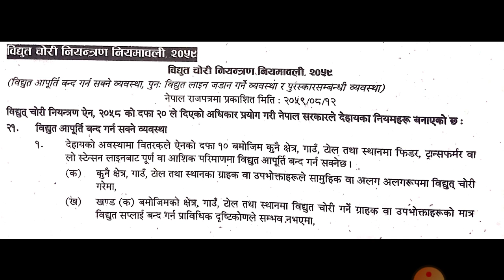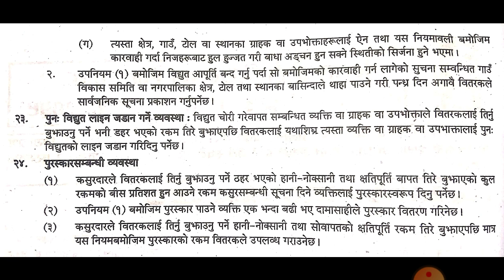बिधुत चोरी नियन्त्रण नियमावली 2059,बिधुत आपूर्ति बन्द, पुनःलाईन जडान र पुरस्कारसम्बन्धि ब्यवस्था ।।